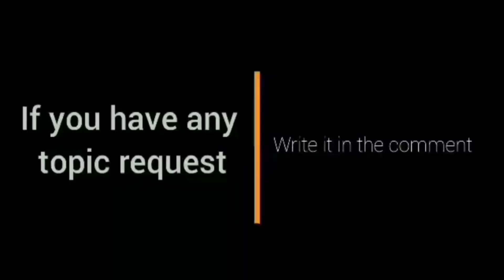MISS Gin Bilog in the House! Brgy Ginebra vs Northport Game 2 Full Highlights l PBA